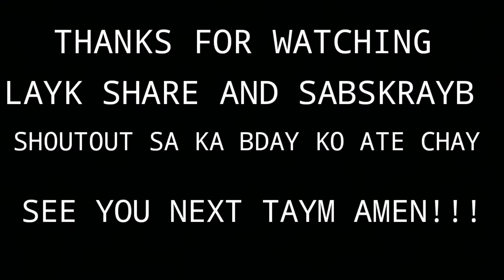Rainbow6 player vs Fortnite player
pasensya na po kung maikli ang vlog ngayon nawawala po kasi ung ibang clips eh bawi nalang ako next taym